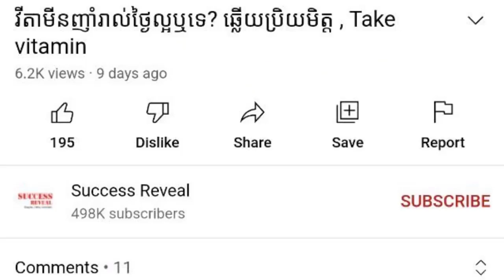ជំងឺលើសសំពាធឈាម , High blood pressure , Dr.​ Chey Vithia​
In this video we want to show you about ជំងឺលើសសំពាធឈាម , High blood pressure , Dr.​ Chey Vithia​, SUCCESS REVEAL

ជំងឺលើសឈាម ឬជំងឺលើសសម្ពាធឈាម គឺជា ការកើនឡើងនៃសំពាធឈាមលើសពី កំរិតធម្មតា (ដឹងបានតាមរយះម៉ាស៊ីនវាស់សំពាធឈាម) ដែលវាអាចផ្តល់ផលប៉ះពាល់ទៅលើជញ្ជាំងសសៃឈាមនៃសរីរាង្គផ្សេងៗ ជាពិសេសសរសៃឈាមបេះដូង និងសរសៃឈាមខួរក្បាល។
ការធ្វើបទបង្ហាញដោយសាស្រ្ដាចារ្យមហាបរិញ្ញា ជ័យ វិទ្យា
សំរាប់ពត័មានបន្ថែម សូមទំនាក់ទំនងលេខទូរស័ព្ទ :
📲 ប្រពន្ធ័ Cellcard: 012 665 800/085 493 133
អាស័យដ្ឋាន ៖ ផ្ទះលេខ 70AB ផ្លូវលេខ 388 សង្កាត់ស្វាយព្រៃ2 ខ័ណ្ឌចំការមន រាជធានីភ្នំពេញ

✡ ABOUT US ✡
.: Why We create SUCCESS REVEAL channel :.
1. To inspire, Motivate, create new entrepreneur
2. Share Business knowledge, Entrepreneurship, Success
3. Free Business Education Online